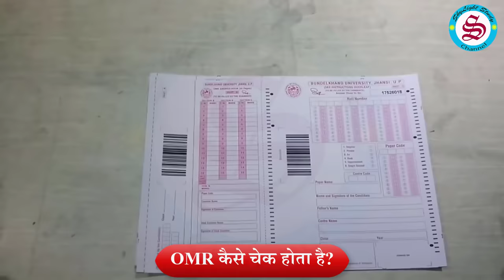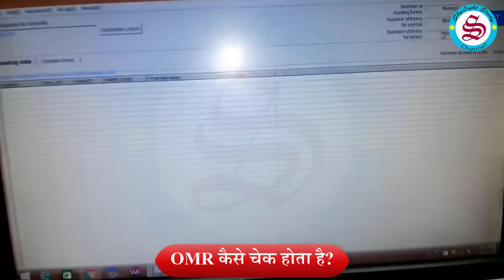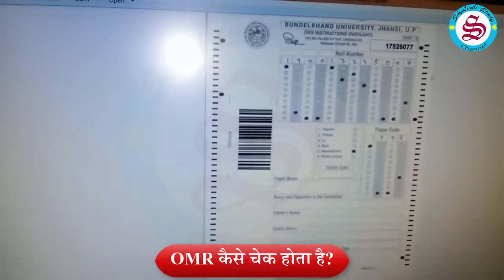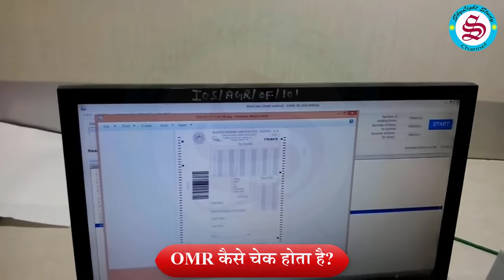OMR kaise check hota hai| OMR कैसे चेक होता है| omr शीट कैसे चेक किया जाता है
OMR शीट कैसे चेक होता है| OMR Sheet kaise check hota hai

इस वीडियो में आप देख सकते हैं कि विभिन्न प्रकार की बोर्ड परीक्षाओं जैसे बिहार बोर्ड या प्रतियोगिता परीक्षाओं का omr शीट कैसे चेक  होता है। omr शीट को कैसे चेक किया जाता है जिससे इतनी जल्दी छात्रों का रिजल्ट आ पाता है।
OMR शीट से आज कोई भी छात्र जिसने कोई परीक्षा दी हो वो अनजान नही होता है पर इस ओएमआर को कैसे चेक किया जाता है इस वीडियो में आप साफ साफ देख सकते हैं।
OMR kaise check hota hai,
Omr sheet kaise check kiya jata hai,
OMR kaise check kiya jata hai,
OMR checking video,
OMR check Bihar Board,
Bihar Board OMR 2022
SkyLight Study
omr kaise check hota h,
omr paper kaise check hota hai,
omr sheet kaise check hota hai cbse,
omr sheet kaise check ho rahi hai,
omr sheet kaise check hoti hai bseb,
omr marks sheet kaise check hota hai,
board omr sheet kaise check hota hai,
computer mein omr sheet kaise check hota hai
ओएमआर कैसे चेक होता है
ओएमआर कैसे चेक किया जाता है
ओमर कैसे चेक होता है
ओमर कैसे चेक किया जाता है